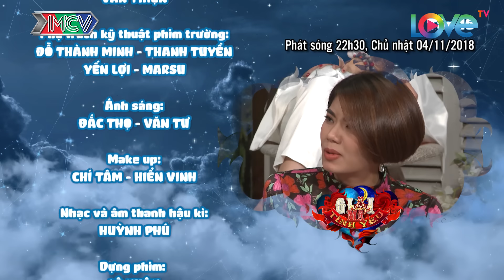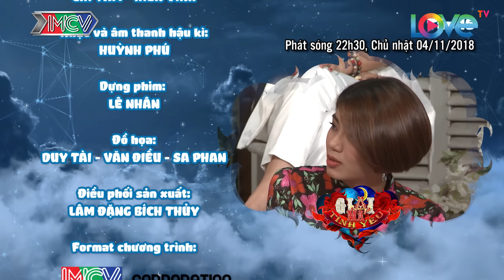GIẢI MÃ TÌNH YÊU | TẬP 41 UNCUT | Hoa tỷ Miko tiết lộ đã 'thưởng thức' hết soái ca vô địch Muay Thái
► Giải Mã Tình Yêu đã có phiên bản 2019, xem ngay tại đây

🎬 NỘI DUNG:
Chủ đề "Yêu người từng ghét" Tập 41 "Giải Mã Tình Yêu" chào đón sự xuất hiện của soái ca Nguyễn Trần Duy Nhất - vô địch thế giới Muay Thái. Những câu chuyện tình yêu, những tình huống đầy hài hước được chia sẻ bởi các khách mời trong chương trình sẽ đem đến giây phút giải trí sảng khoái.

🚩 Theo dõi các thông tin về GIẢI MÃ TÌNH YÊU:
► Playlist “Hé lộ những bí mật tình yêu thầm kín nhất”: